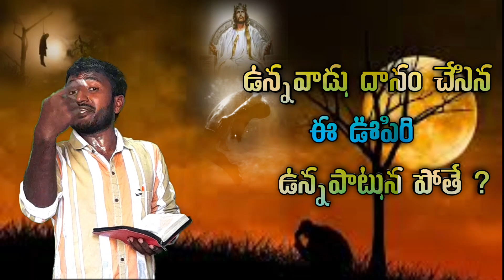ఉన్నవాడు దానం చేసిన ఈ ఊపిరి ఉన్నపాటున పోతే ?